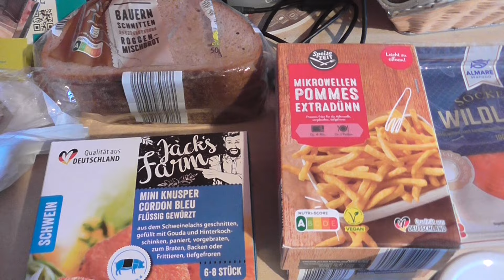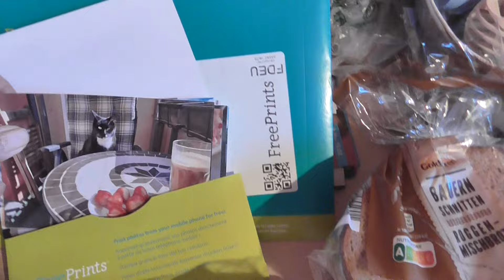Unterhaltung mit Paul und Aldi Einkauf am Freitag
Heute wieder ein großer Hitze Tag